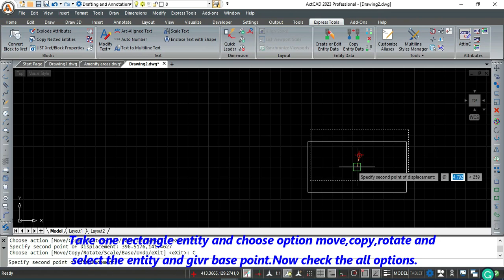ActCAD│How to use 3edit commands at a time in ActCAD